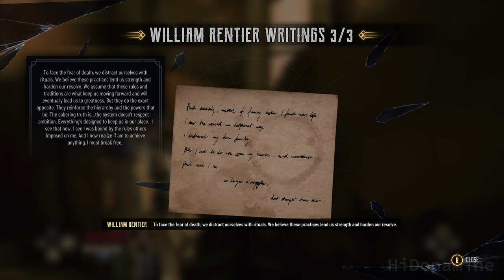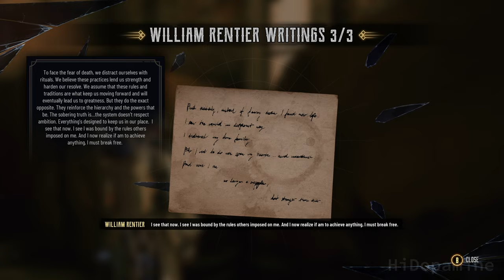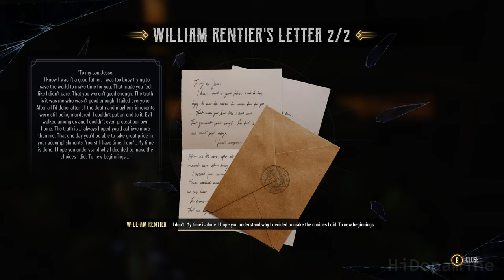EVIL WEST | Part 5: Old Friends / A Son's Duty / The Heist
0:00 - Chapter 13 "Old Friends" starts
26:43 - Edgar Gravenor (cutscene)
30:46 - Chester's safehouse (fight)
36:12 - Chester Morgan (cutscene)
39:48 - Chapter 14 "A Son's Duty" starts
48:23 - Train track (fight)
54:07 - Inside the building (fight)
1:05:38 - Train yard (fight)
1:17:18 - WILLIAM RENTIER the SANGUISUGE BOSS FIGHT
1:26:02 - Chapter 15 "The Heist" starts
1:26:44 - Mob fight 1
1:28:41 - Mob fight 2
1:30:12 - Mob fight 3
1:32:31 - Mob fight 4
1:35:47 - Mob fight 5
1:39:40 - Mob fight 6
1:45:24 - Peter D'Abano (cutscene)

Jesse Rentier, one of the last agents of a clandestine vampire-hunting organization, must protect the American frontier from supernatural monstrosities.
Evil West is a 2022 third-person shooter game developed by Flying Wild Hog and published by Focus Entertainment. The game was released for PlayStation 4, PlayStation 5, Windows, Xbox One and Xbox Series X/S on 22 November 2022. It received mixed reviews from critics.